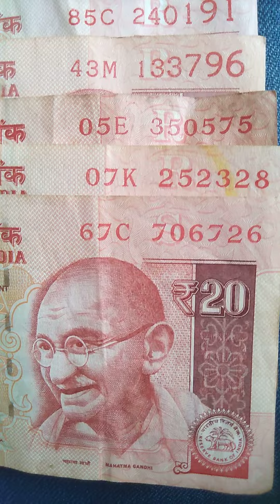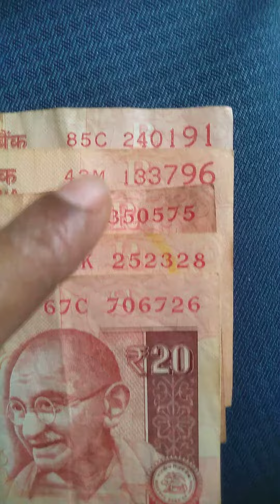20 Rupes Rear note 2016 Ka ,A ,Brifiks, Market price 20000 thousand, Mumbai Todi Bala auction Byy🌞🌞